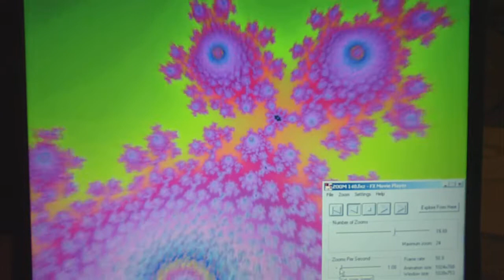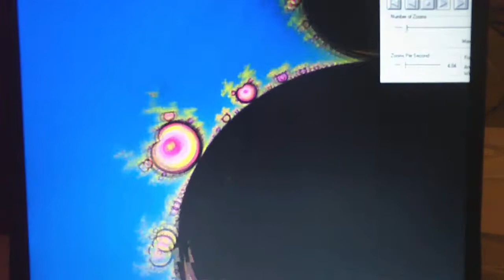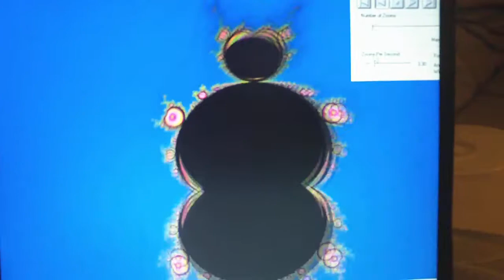FRACTAL ZOOM VIDEO 2 BY PAUL SUN ADAMS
THIS IS FROM THE MANDELBROT SET. CHECK OUT THE COOL COLORS